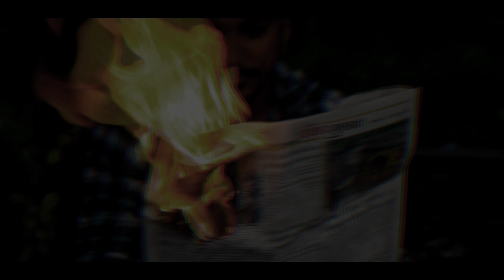Mere Shant Hone Ka Fayda Mat Utha - Official Video | Nuclear Ajay | New Hindi Motivational Rap song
Presenting "Mere Shant Hone Ka Fayda Mat Utha " Hindi Motivational Rap For Every Person Jo Apni Life Se lad Raha Hai Or Is Duniya Ko Dikhata Hai Ki "WHO I'M" Hope you like it.

If you find this video song inspirational, share it fela do aag ki tarah

Song Credit
Vocals & Music Produced: Nuclear Ajay

Ziddi Bano Itihas Racho -  Bina zidd Ke Itihas nahi banta - Everyone Needs To Hear This | Motivational Hindi Speech By Niraj patel
Is Video me ham baat karenge ham apne sapno ko kaise pura kar skte hai apni zid se or apni life ko kaise behtar bana skte hai.

Contact Nikology:
Leave a Request on our FB Page
For